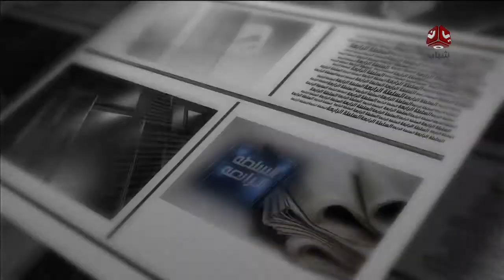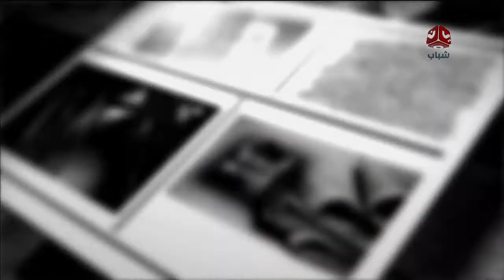اليمن.. والقادم المجهول | السلطة الرابعة | تقديم اسامة قائد | يمن شباب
صحيفة ايلاف اللندنية تتحدث عن |

اليمن.. والقادم المجهول

السلطة الرابعة | تقديم اسامة قائد

قناة يمن شباب الفضائية :
قناة فضائية يمنية شبابية مستقله تبث على مدار النايلسات بالتردد التالي
11257 أفقي 27500 3/4

موقعنا الإلكتروني والبث الحي : yemenshabab.net